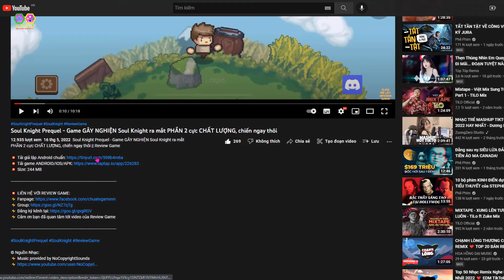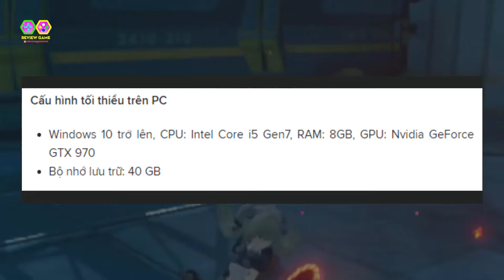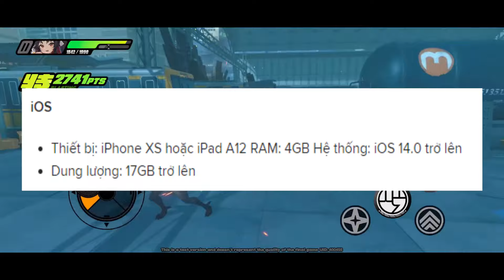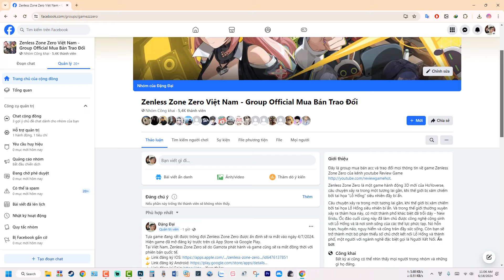Zenless Zone Zero - Những Thứ Cần Chuẩn Bị Để Chiến Game Mượt Tốt Chuẩn Nhất Ngày Ra Chính Thức VN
Zenless Zone Zero - Những Thứ Cần Chuẩn Bị Để Chiến Game Mượt Tốt Chuẩn Nhất Ngày Ra Chính Thức VN || Review Game

Zenless Zone Zero chính thức ra mắt 9h sáng ngày 4/7/2024, đây là một game hành động 3D mới của HoYoverse, câu chuyện xảy ra trong một tương lai gần, khi thế giới bị xâm chiếm bởi tai họa Lỗ Hổng siêu nhiên đầy bí ẩn. Câu chuyện xảy ra trong một tương lai gần, khi thế giới bị xâm chiếm bởi tai họa Lỗ Hổng siêu nhiên bí ẩn. Và trong thế giới thường xuyên xảy ra thảm họa này, có một thành phố khác biệt đã trỗi dậy - New Eridu. Ốc đảo cuối cùng này đã làm chủ được công nghệ cộng sinh với Lỗ Hổng và là nơi sinh sống của các thế lực phức tạp.